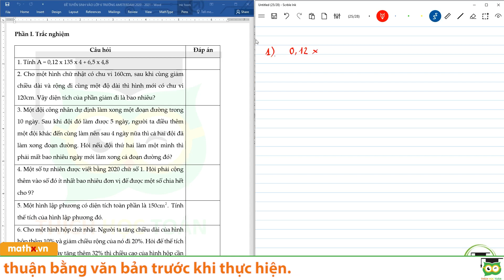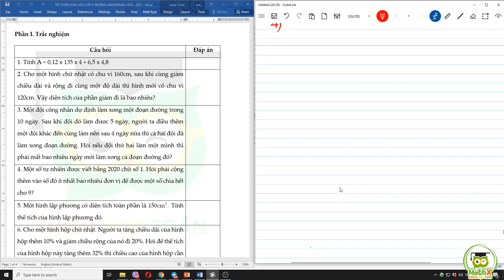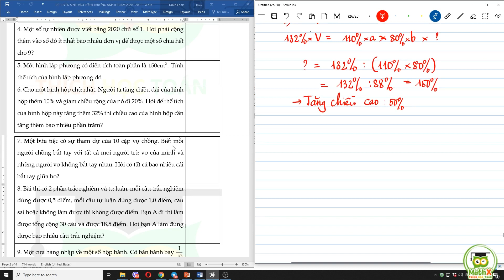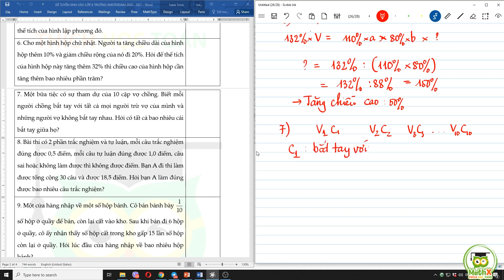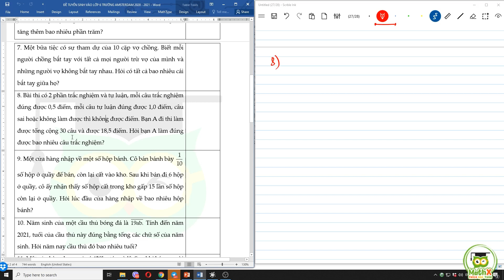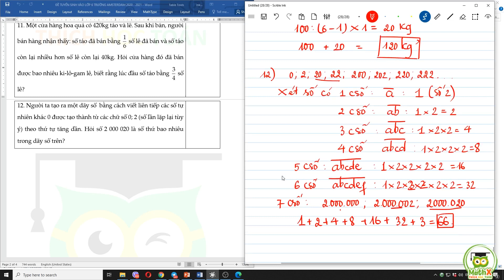Hướng dẫn giải đề thi vào lớp 6 môn Toán trường THCS Hà Nội Amsterdam 2020 - 2021